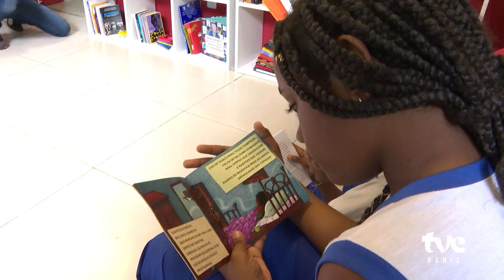UMA BIBLIOTECA FOI INAUGURADA EM SALVADOR | TVE NOTICIAS 31/07/23